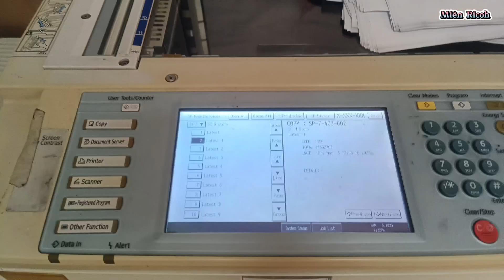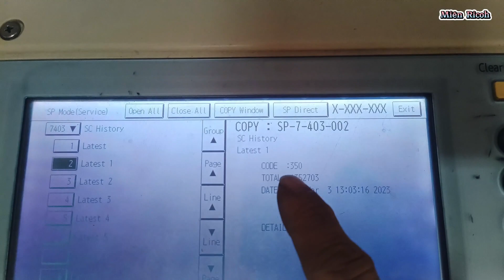MT | Ricoh bị lỗi reset Sc350 điện ap đầu ra về 0 và cách xử lý không cần thay thế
► Tất cả các video được đăng lại bởi giá trị giáo dục và không mang ý nghĩa bạo lực.
► All video are being posted strictly for its educational value. This is in no means intended to be violent
© Bản quyền video thuộc về Miên Ricoh
© Copyright by Miên Ricoh ☞ Do not Reup